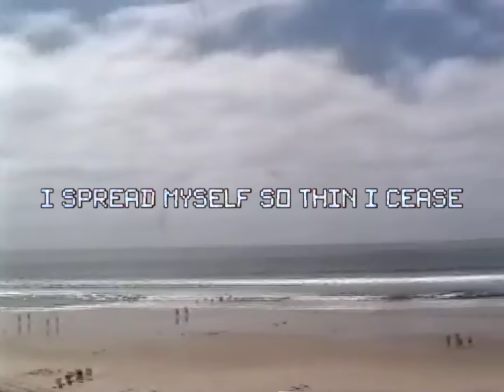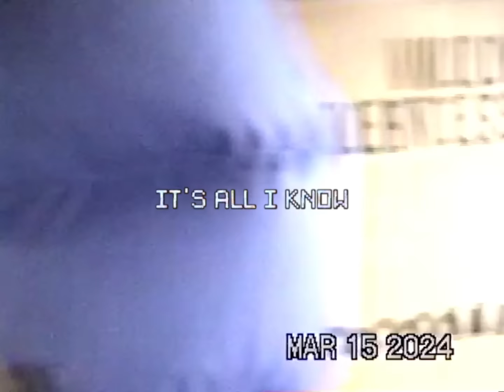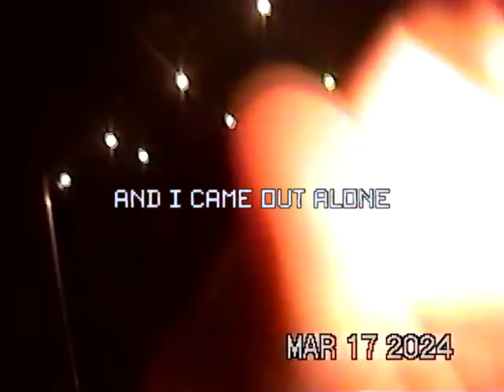Sarah and the Sundays - Cease (Official Lyric Video)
Cease

I’m not the prophet I wanna be
The devil, he gave me shit advice
I spread myself so thin i cease
I’m bad news and I’m precise

It’s life in flux
I gave it my all
And I came out alone
I came out alone

I’m not as good as I think I am
Deep down I know it’s a lie
But everyone lies to me anyway
I can’t decide which ones to buy